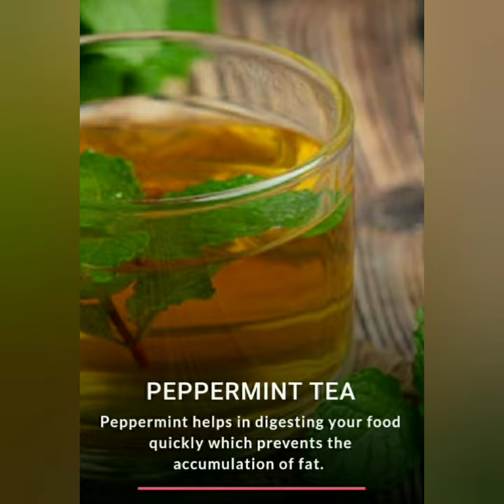Homemade drinks to Reduce Belly Fat